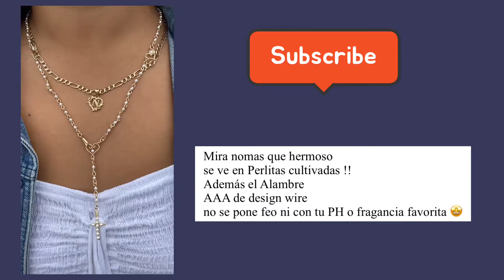Rosario. Pieza artesanal única.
Materiales:
-54 piedras engarzadas.( de tu preferencia).
Si aún no sabes cómo engarzar, te invito a que veas el video anterior.
-4  corazones. ( El tutorial está en el video anterior)
-1 corazón relleno. ( tu lo puedes sustituir por una medalla)
-1 dije de cruz ( también puedes encontrar el tutorial en mis videos anteriores).

Herramientas:
- Pinza punta curva.
- Pinza de punta plana

Por favor si tienes preguntas o algo no quedo muy claro, no dudes en dejarme tu comentario aquí y con mucho gusto trataré de responder lo más rápido que pueda.

También te invito a que visites mi Instagram:
Giftedheartsstore

Gifted Hearts

Recuerda que no hay imposible, todo depende de cuánto esfuerzo le pongas 😃. 🙏🌸🙏🌸🙏